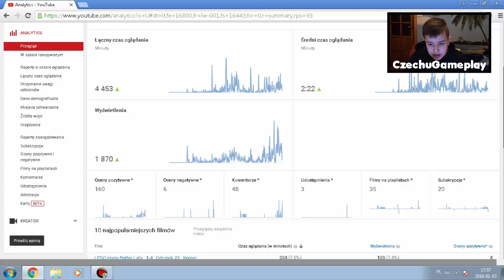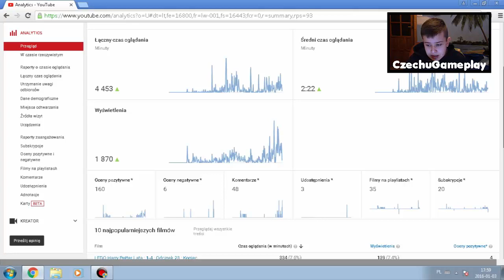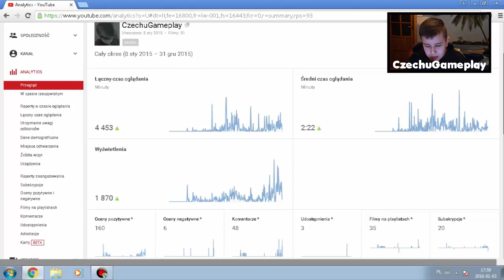2015 - Podsumowanie ( KAMERKA )